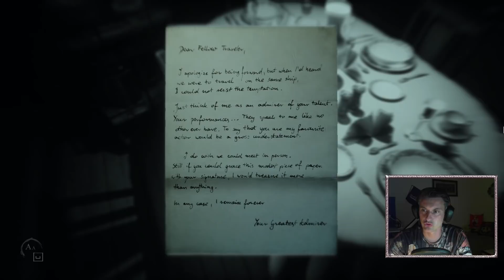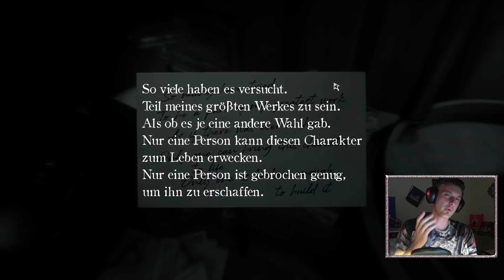Layers of Fear 2 - Erinnerst du dich??| Deutsch Gameplay 🔞+18 Horror Let's Play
Layers of Fear 2 - Deutsch Let's Play Gameplay Horror
Die Schauplätze werden immer gruseliger. Neue Rätzel!

(jeden Freitag & Sonntag 21:30)
Spieler: Dextro23 & Chat
Hier findet ihr mich auch!:
Game Name: Layers of Fear 2